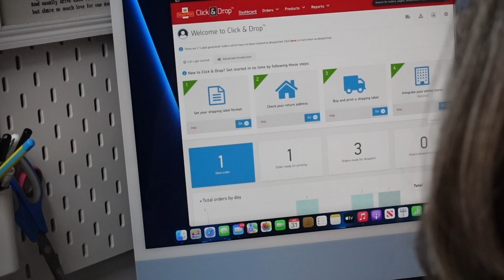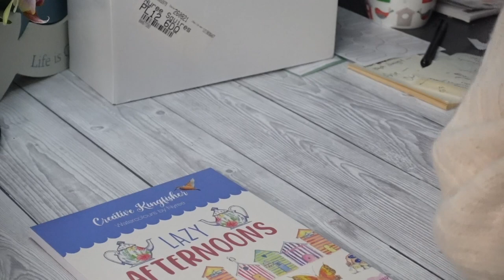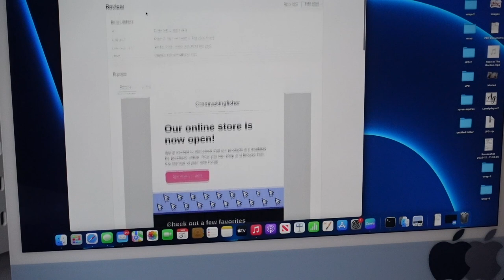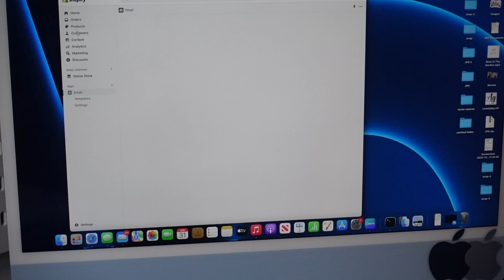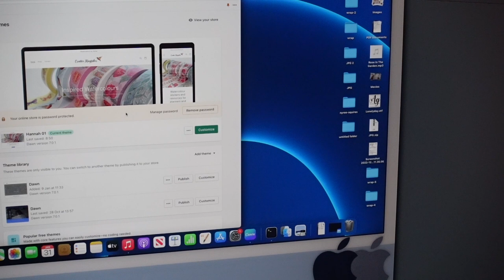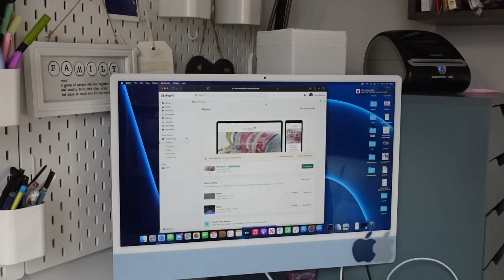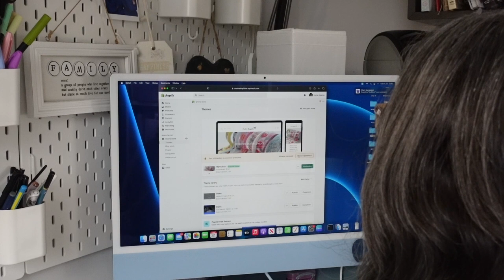Day in the life vlog | my small shop went live today | morning prep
Join me for my nerve wracking day of launching my online shop on my own website. Preparing stock ready for sales and printing shipping labels. Basically trying to get everything all right for my first orders

Favourite pens

Great overhead lighting

If you are interested in my original watercolor stickers and planning/ journal goodies check out my

f#planwithme